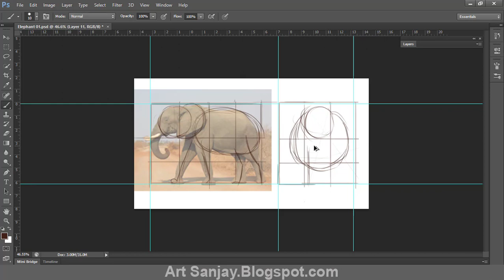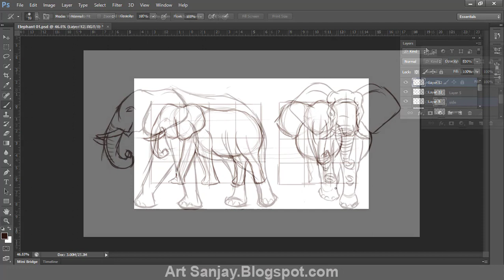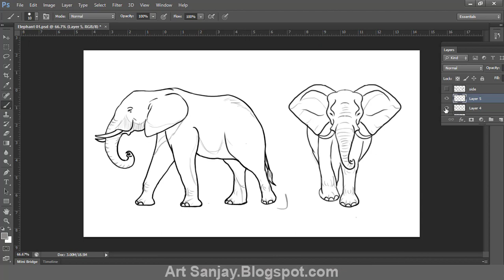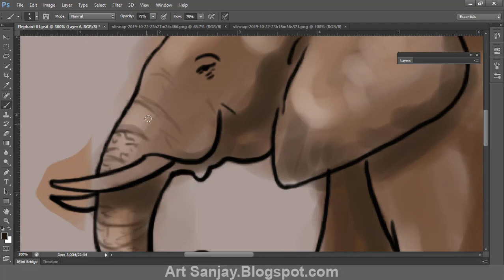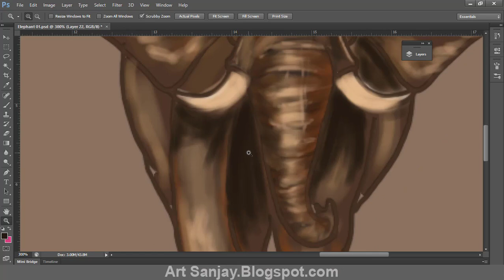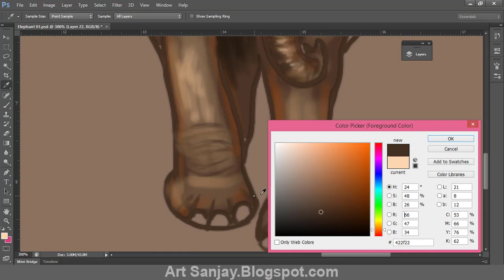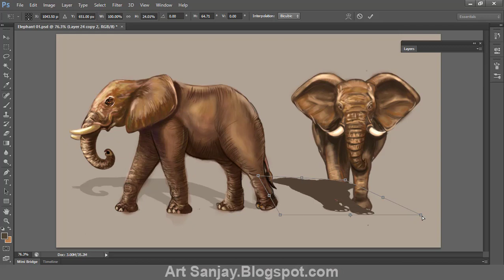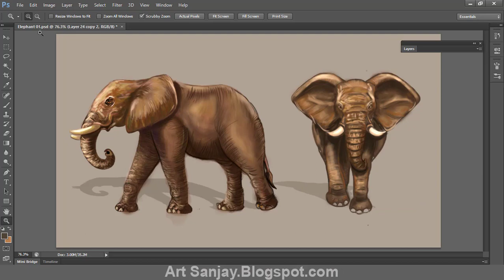How TO Draw Elephant: Front and Side View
In this video I'm going to show the process of drawing a Elephant (front and side view), which has been taught to draw with basic shapes and Volume Drawing.